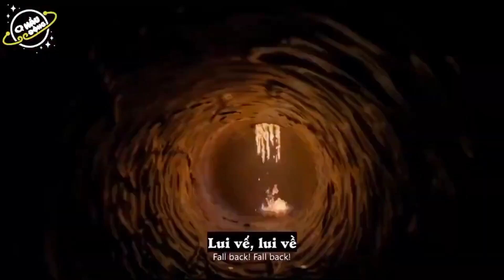The Bravest 2019 (Liệt Hoả Anh Hùng) (Vietsub) - Firefighter Disaster.